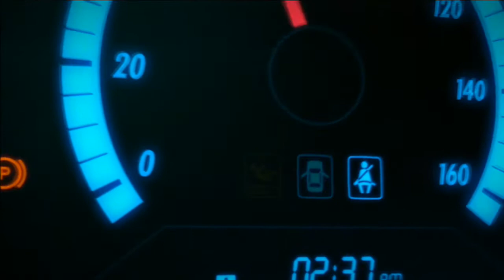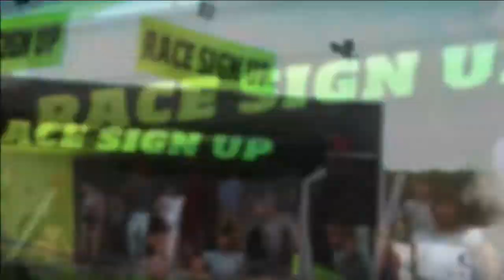Let's play Forza Horizon épisode 1